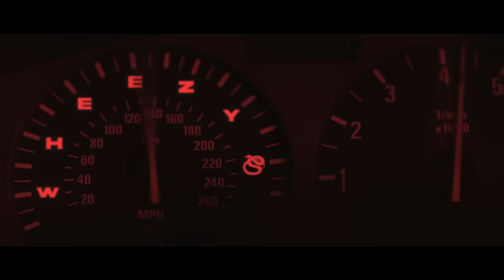T-Shyne - Still Ain't Finished (feat. Gunna) [Official Video]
The official video for T-Shyne's "Still Ain't Finished" featuring @GunnaOfficial from his EP 'Confetti Nights' - Out Now!

Director: Tashi
Producer: Jagger Corcione
DP: David Merino
1st AD: Ibrahim Yilla
Production Manager: Kevin Douglas
Production Coordinator: Frank Scott
1st AC: Lily Sanders
2nd AC: Nate Rinehart
Gaffer: Joe Laponis
Key Grip: Landon Brien
BBE: Kolin Murray
BBG: Dakoda Sayman
PA: Nicole Dillard
PA: A.J. Young
Stylist: Bobby Wesley
Stylist: Dallas James
Vehicle Coordinator: Sebastian Rodriguez
Editor: Keats
Colorist: Josh Bohoskey
VFX Production: Dreambear
Add’l VFX: Keats
Post Producer: Bradley Crawford
Post Producer: Evan Brown
VFX team: Surpreeze
VFX team: White Rhino
VFX team: Apix Films
VFX team: Ryan Game
Add’l 3D: Lucky 4K
Add’l 3D: Tiko Dev
Artist Management: Garfield Larmond Jr.
Project Manager: Lallie Jones
A&R: Cedric Jones
Commissioner: Lucas Prevost
Label: Young Stoner Life Records / 300 Entertainment
Production Co: 5 Towns Media House

Casting Director: DV Casting
Talent #1: Vee Glenn
Talent #2: Keren Samahi Perez